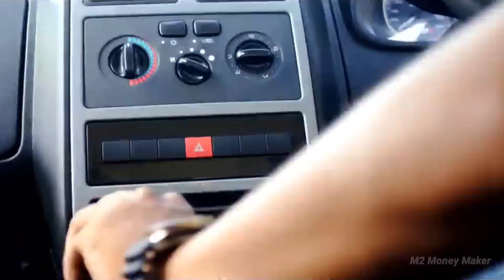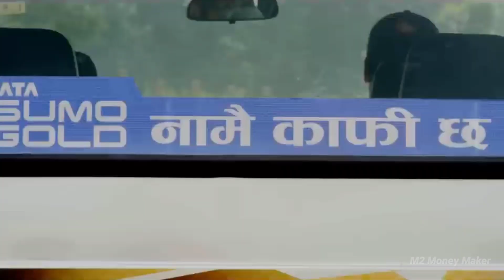TATA Sumo 2023 फिर से एक बार मजबूती की मिसाल पेश करने आ रही है | New Tata Sumo 4×4 Launch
Will there be a new Tata Sumo?
What is the price of Tata Sumo Gold 2023?
Is Tata Sumo coming to India?
क्या कोई नई टाटा सूमो आएगी?
What is the mileage of Tata Sumo 2023?
What will replace Tata Sumo?
Is Tata Sumo a 7 seater?
Which is the cheapest Tata Sumo?
Is Tata Sumo a SUV?
Is Tata Sumo relaunching?
Is it worth it to buy Tata Sumo?
How many Tata Sumo sold in India?
Which Sumo car is best?
What is the full speed of Tata Sumo?
What is the life span of Tata Sumo engine?
Why did Tata Sumo fail?
Is Tata Sumo a safe car?
Which Toyota car is like Tata Sumo?
Does Tata Sumo have sunroof?
Is Tata Sumo power steering?
Why Tata discontinued Tata Sumo?
What is the latest price of Sumo?
Why Tata Sumo is named so?
What is the mileage of Tata Sumo old model?

टाटा सूमो गोल्ड 2023 का प्राइस कितना है?
टाटा सूमो की कीमत कितनी है?
टाटा सूमो की जगह क्या लेगा?
टाटा सूमो फेल क्यों हुआ?
टाटा सूमो का माइलेज क्या है?
सूमो कार क्या है?
टाटा मोटर्स में क्या खराबी है?
टाटा मोटर्स का शेयर प्राइस क्यों गिर रहा है?
टाटा मोटर्स का शेयर क्यों गिर रहा है?
टाटा सूमो सोने का औसत कितना है?
क्या सूमो डोलो से बेहतर है?
क्या सूमो भारत में प्रतिबंधित है?
सूमो टैग कितना बड़ा होता है?
क्या टाटा के इंजन लंबे समय तक चलते हैं?
टाटा मोटर्स कंपनी पर कितना कर्ज है?
टाटा मोटर्स का नया मॉडल क्या है?